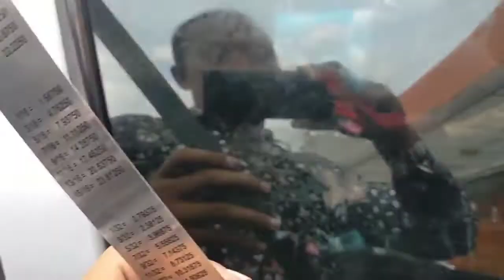Cara jitu membuka pintu mobil vios yang kuncinya tertinggal di dalam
kuncitertinggal # vios